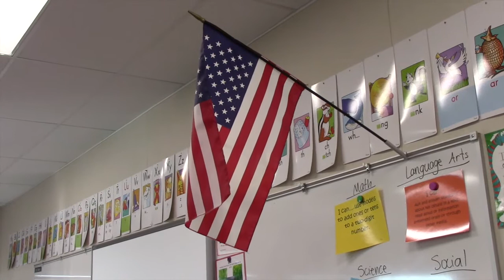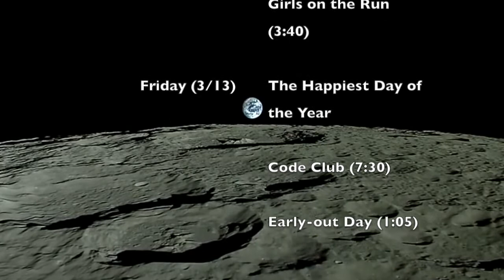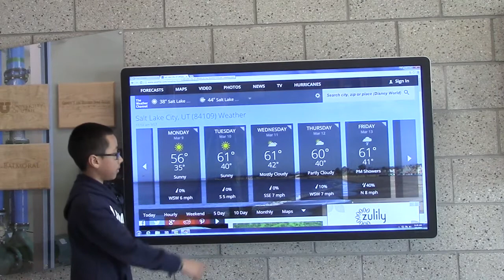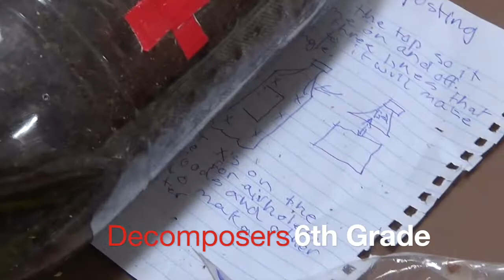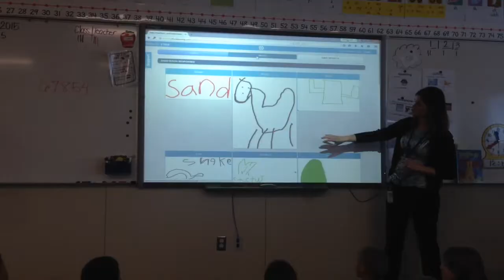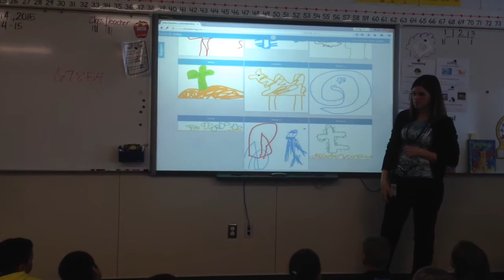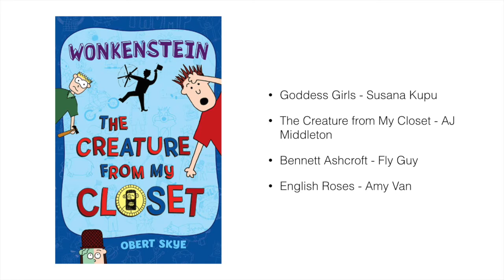ABC News 67